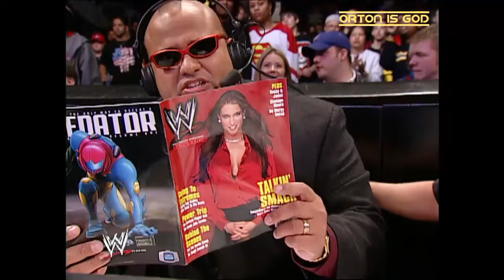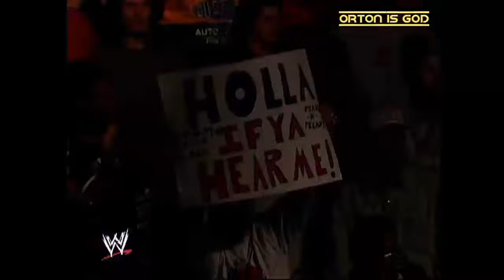Stephanie McMahon Tries To Hire Scott Steiner On SmackDown! | Dec 12, 2002